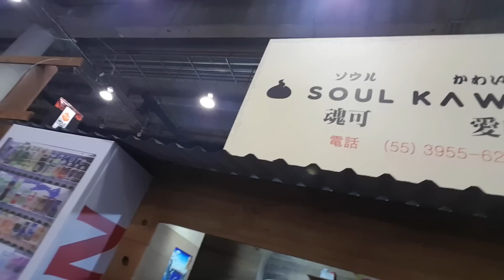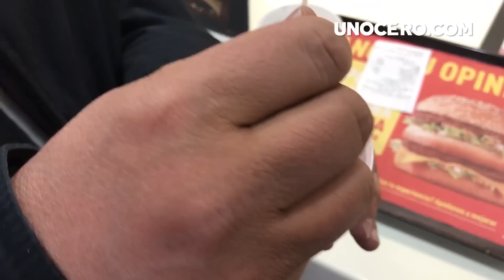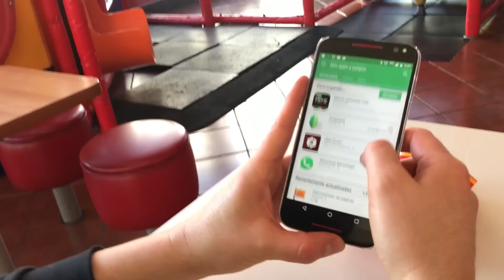La Mole Comic Con, un exótico postre y el Iron Man mexicano